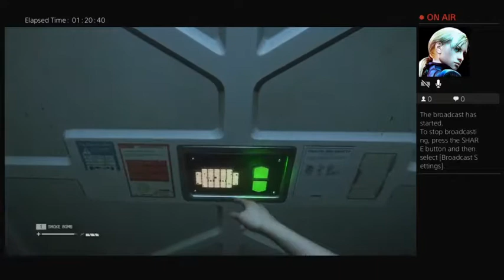Alien Isolation (Pooped Pants Time!) (Part 6)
8 deaths! One by dumb-arse humans, seven by spindly-arse Steve.